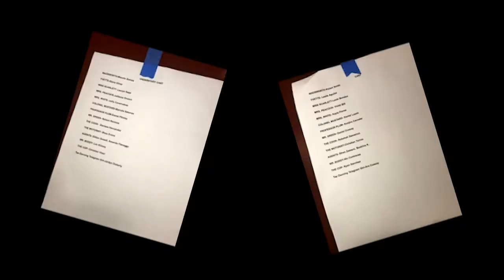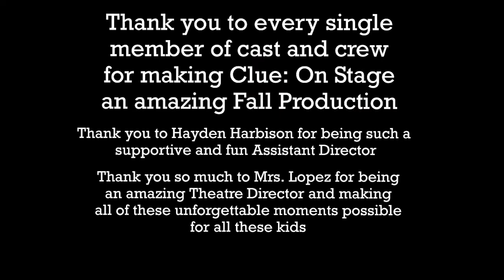Clue: On Stage (ETC: Behind the Curtain)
First Episode of “ETC: Behind the Curtain”.
Behind the scenes footage and pictures of everything that went on during ETC’s production of Clue: On Stage